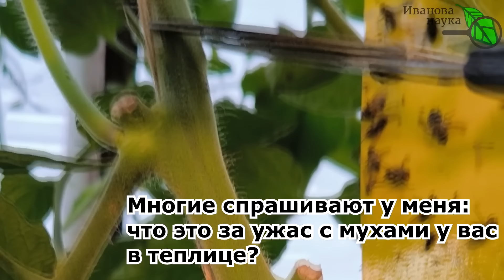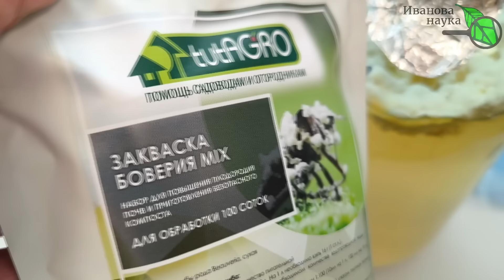Что за УЖАС в моей теплице? А это средство от белокрылки! А у вас есть белокрылка?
Белокрылка на томатах, белокрылка на капусте, белокрылка на землянике, белокрылка на огурцах, белокрылка даже на кабачках, перцах и фасоли! Это просто ужас ужасный!
А это средство помогает уничтожить белокрылку на корню! Никогда не забывайте об этом средстве от белокрылки.

russian farming,
how to keep tomato plants healthy,
pruning tomato,
growing tomatoes in containers